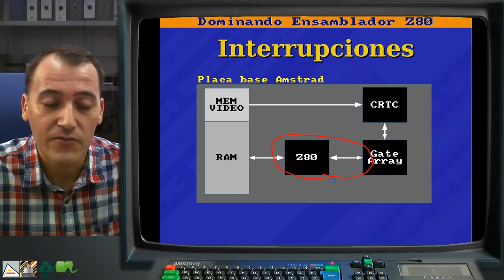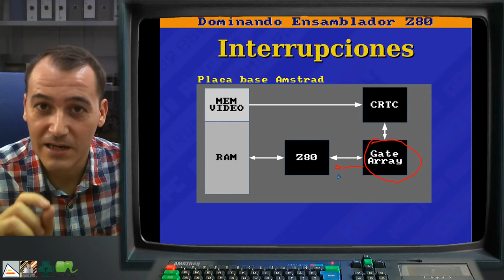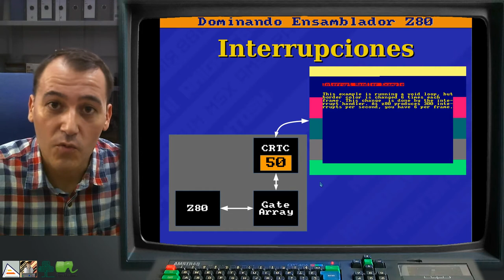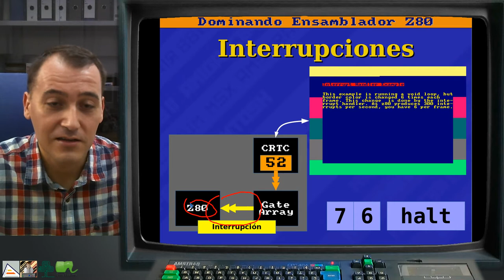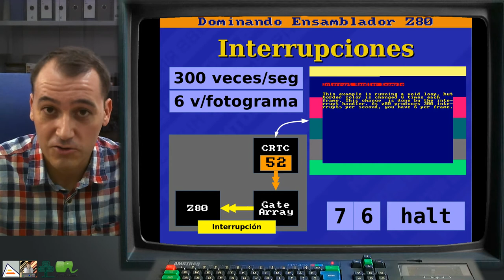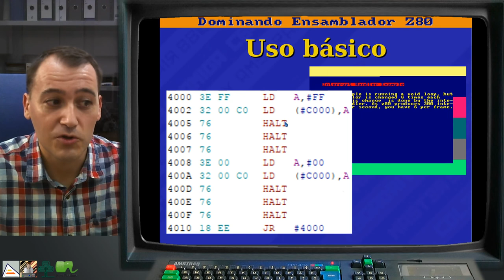[DEZ80 2.T01] TEORIA: Tiempo, animaciones e interrupciones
Explicación sobre el funcionamiento de las interrupciones en Amstrad CPC y cómo eso permite controlar el tiempo de ejecución. Explicación añadida de cómo podemos controlar el tiempo de los fotogramas en las animaciones utilizando la instruccion 76 (HALT) gracias a las interrupciones.